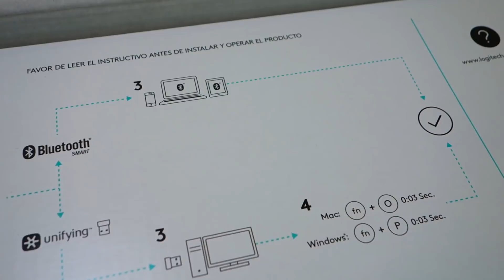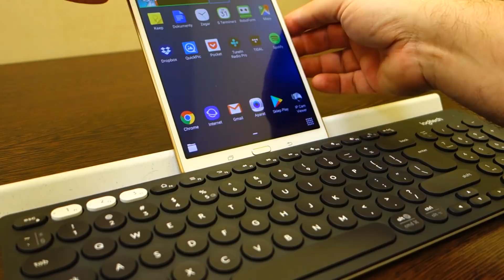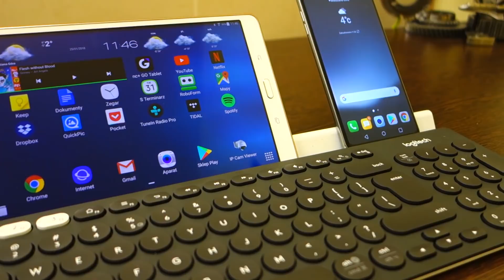Logitech K780 klawiatura bezprzewodowa - obsługa 3 urządzeń